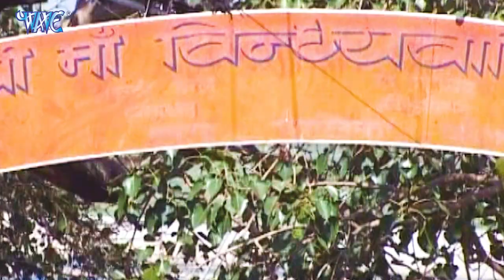Arvind Akela Kallu का प्यारा देवी गीत - विंध्याचल पे पहाड़िया - Saj Gail Mai Darbar - Devi Geet 2022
Album :- Saj Gail Mai Darbar
Song :- Vindhyachal Pe Pahadia